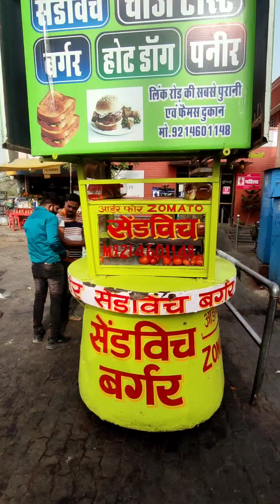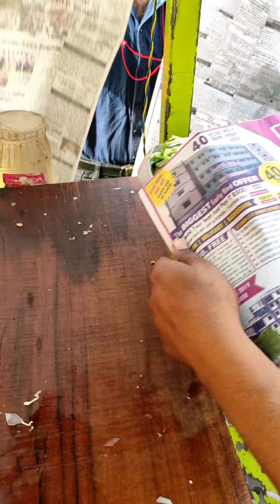हॉटडॉग बनाने के लिए दूर जाना पड़ता है Hotdog Making Jaipur food Xplorer indian street food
visited this amazing place few days back

indian food
street food
amritsari kulcha
chur chur naan